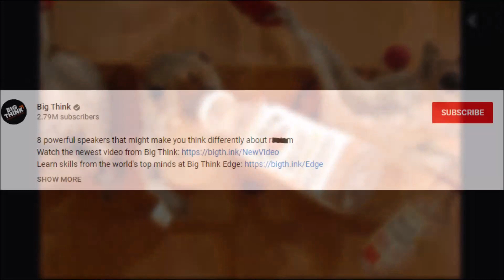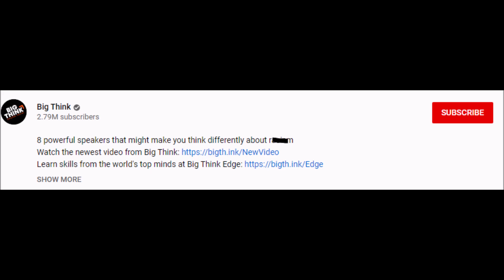Big Think: The Oppression Narrative: Uber Privileged Man -OC STILL Believes He is Oppressed. Unreal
Two parent household, professional careers for both, likely plenty of money, good neighborhood, exclusive elementary school, PRIVATE high school, exclusive Davidson College, Harvard for a PHD.

All the privileges that many Americans of any color do not enjoy. Yet, because this man is Black, he still believes he's oppressed.

Nay, he MUST believe he's oppressed. His entire career depends upon the oppression narrative so anything that might be observable contrary to the narrative is conveniently ignored.

This video from Big Think is chock full of -ist nonsense. Except it's not -ist because the -ism is directed at white people, particularly men.

This uber privileged black man is whinging about minor inconveniences as -ism. Can't get a cab? -ism. Getting attention while shopping? -ism. Women cross the street at night as to not engage a stranger? -ism. When all one has is a hammer, everything naturally is a nail, and the solution to every problem is to use the hammer.

No nuance, no thought, no even trying to understand anything that doesn't fit the oppression narrative. Boom. Hit it with a hammer even if it's a piece of glass.

-ism is a real thing. I do not believe many would say it's not out there. It is. But it is NOT systemic, it is NOT widespread. But like all -isms, when there is one incident such as the situation in Minneapolis, it is magnified by the left, the main stream media and the activist groups painting what is a 'corner case' into the 'normal case'.

This trick has worked for decades with these -isms. Thinking people now are beginning to understand that what we are told is common, is actually quite rare. But when one's career depends on the oppression narrative, naturally it is wide spread and common.

Please watch the video and in particular, listen to what DiAngelo says. It is most remarkable, to say the very least.

Big Think: 8 Powerful Speakers

And Hamster, why you always ragging on all the single mothers in the black community? Because THAT IS THE CAUSE OF MUCH OF THE PROBLEMS with the black community. 70% out of wedlock birth rate, no fathers around, THAT is a freaking problem never ever ever addressed by anyone. Until we start looking at the root cause, we're never going to solve these issues.

Original Content